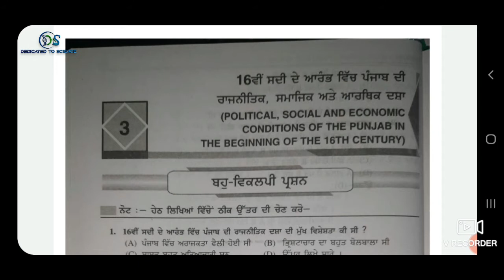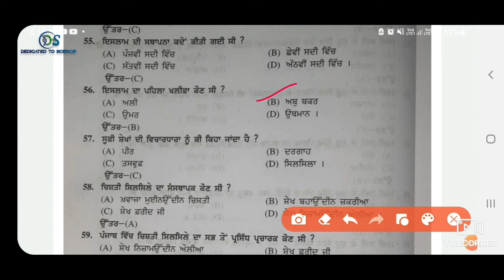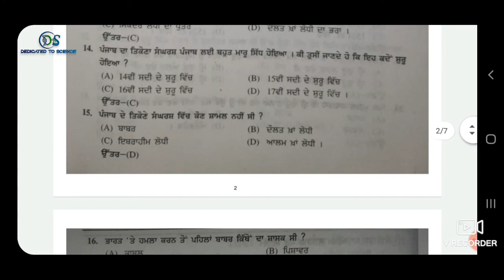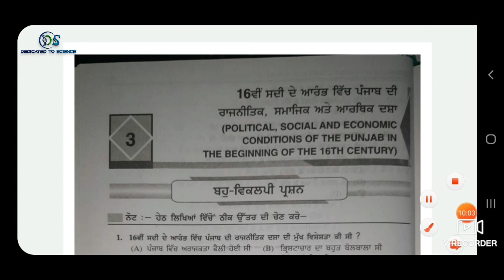12th Class, History Ch.3| 16ਵੀਂ ਸਦੀ ਦੇ ਆਰੰਭ ਵਿਚ ਪੰਜਾਬ ਦੀ ਰਾਜਨੀਤਕ,ਸਮਾਜਿਕ ਤੇ ਆਰਥਿਕ ਦਸ਼ਾ|Important MCQs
This video will be very useful for term-1 Exams preparation.